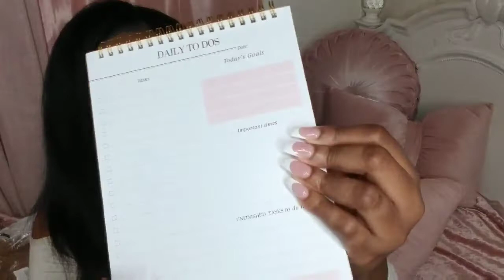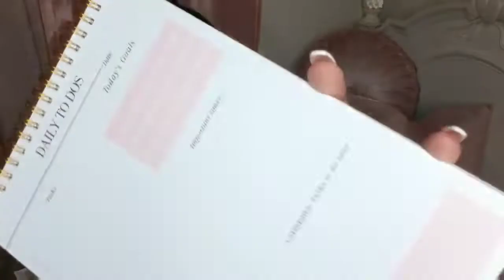Pink Amazon 𝓖𝓲𝓻𝓵𝔂 self care items under $20! | At Home luxury pamper | Tik tok viral favorites. 🎀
🎀ITEMS FEATURED🎀